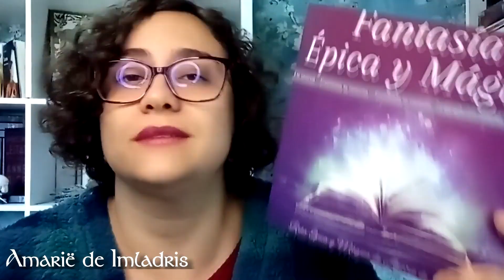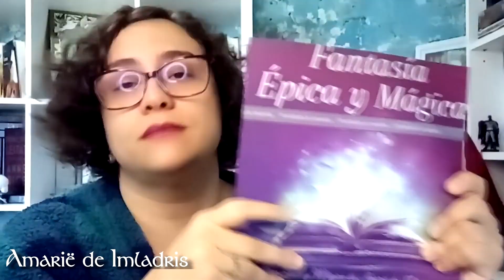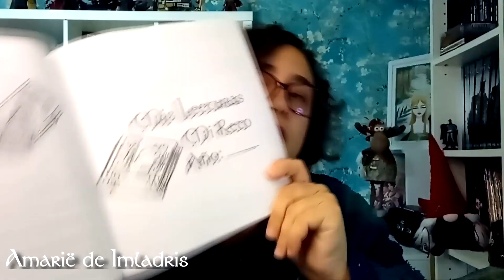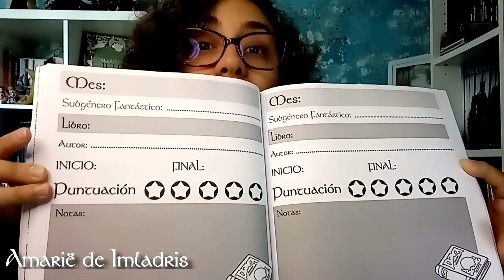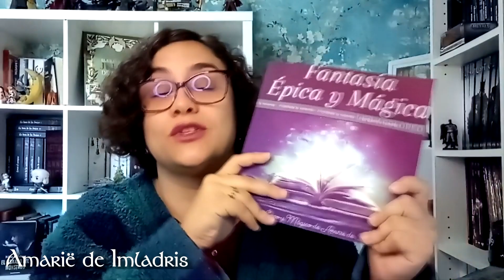RETO Épico y Mágico 2023 🍃 12 SUBGÉNEROS de la FANTASÍA 🍃 Amarië de Imladris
Aiya Eldar!!!
Aquí estamos por segundo año con el RETO ÉPICO y MÁGICO del canal Amarië de Imladris 🍃 Una vez más vamos a leer los 12 subgéneros de la literatura fantástica en los 12 meses del año. Porque la Fantasía se lo merece, que no nos dejemos ninguno sin explorar en el año!! jejeje

ENLACE AL CUADERNO DE LECTUR Fantasía Épica y Mágica, Leo y Coloreo

📚 LIBRO "EL BOSQUE DE LAS 7 LUNAS"

📚 AMAZON WISHLIST